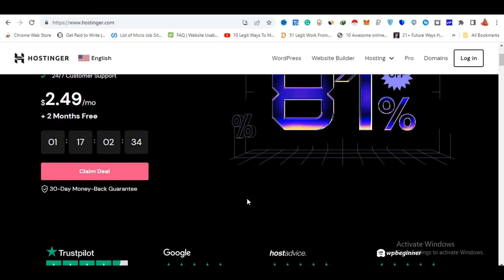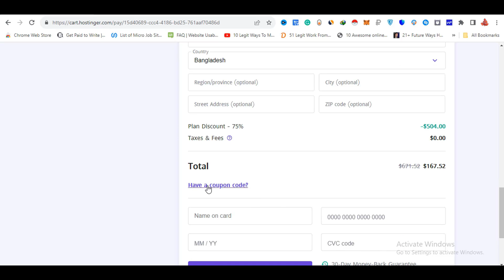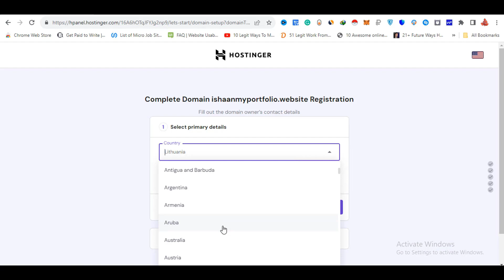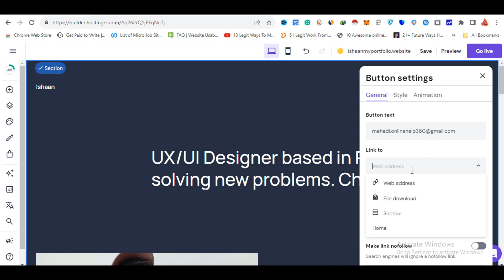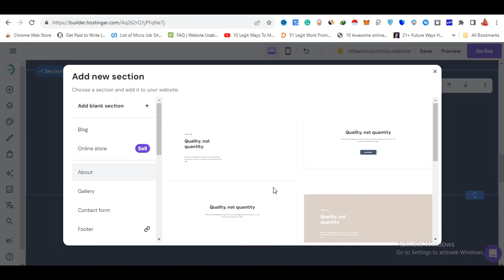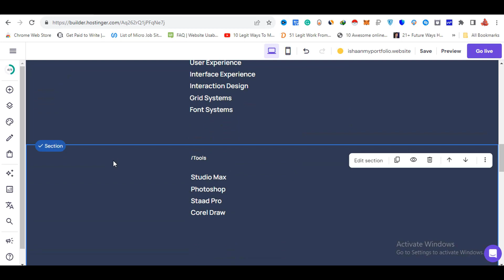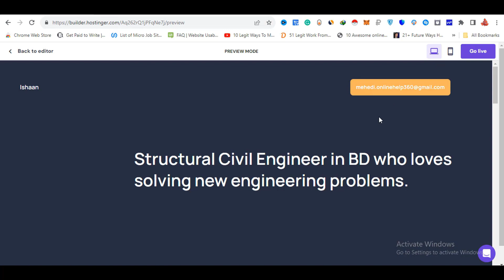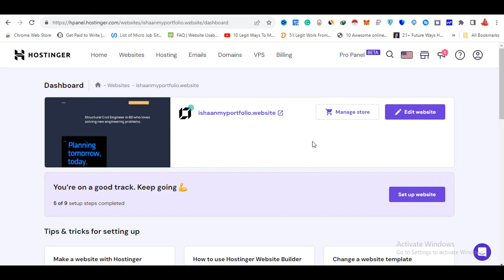Create a Portfolio Site with Hostinger | Hostinger Website Builder Tutorial | Hostinger Coupon Code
How to Create a Portfolio Website with Hostinger | Hostinger Website Builder Tutorial | Hostinger Coupon Code

Coupon Code: " ONLINEHELP360 "

hostinger promo,
hostinger offer,
hostinger review,
hostinger coupon code 2023,
hostinger coupon,
hostinger review 2023,
hostinger website builder,
hostinger discount code,
hostinger discount,
hostinger tutorial,
hostinger promo code,
hostinger cpanel,
hostinger affiliate program